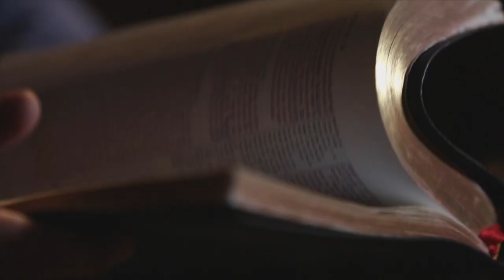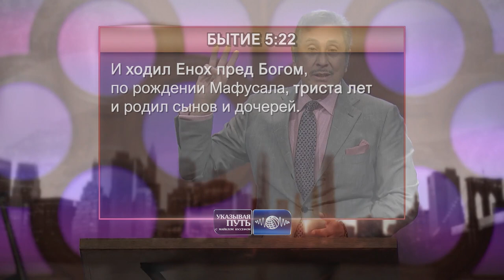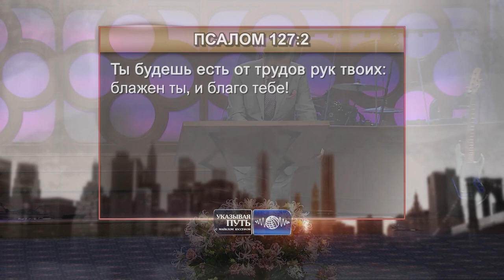ВОВЛЕЧЕНИЕ БУДУЩИХ ПОКОЛЕНИЙ. «Указывая путь» (2108)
В своем новом послании пастор Майкл Юссеф продолжает говорить о надежде во время нынешнего кризиса.

Читая Писание, мы видим, что Бог задумал семью не просто как средство защиты детей от дурного влияния культуры. Он вложил в это нечто большее. Его замысел в том, чтобы христианская семья была плацдармом и наступательной силой для отвоевывания для Царства Божьего культуры, захваченной сатаной.

Христианская семья является своего рода агентом церкви Иисуса Христа по
распространению Истины. Каким образом мы это делаем?